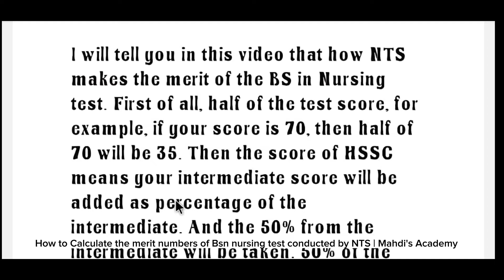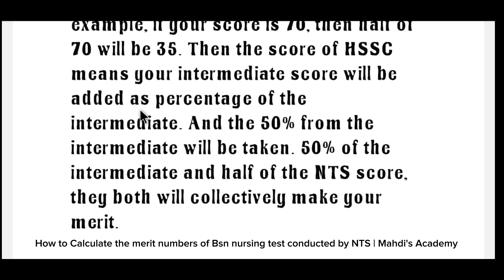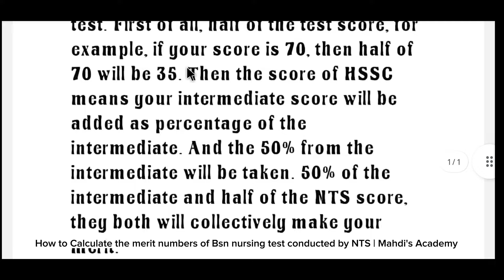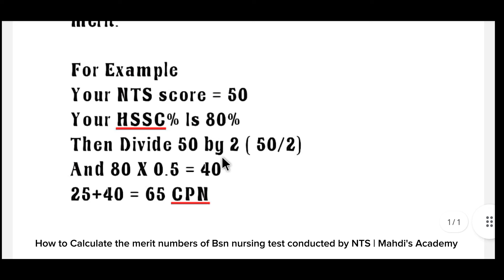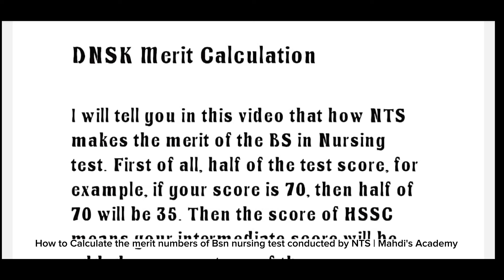How_to_calculate_merit_of_bsn nursing NTS_Bsn nursing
How_to_calculate_merit_of_bsn nursing | Merit_calculation_NTS_Bsn nursing_Mahdi's_Academy

In this informative video, we guide you through the step-by-step procedure to calculate the CPN (Canadian Personal Number) for NTS BSN SIN (National Student Loan Borrower Service Identification Number). Discover the key insights and methods needed to navigate the process seamlessly. Watch and empower yourself with the knowledge to efficiently obtain your CPN for NTS BSN SIN. Don't miss out on this essential tutorial for anyone in need of a clear and concise guide!